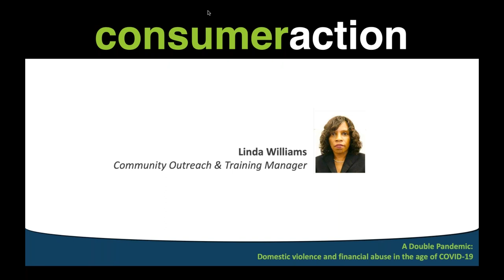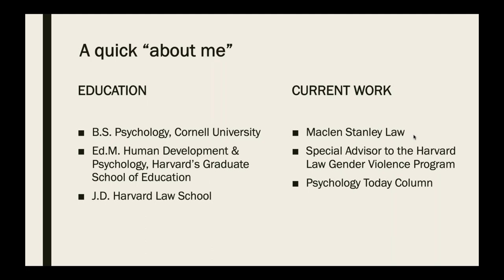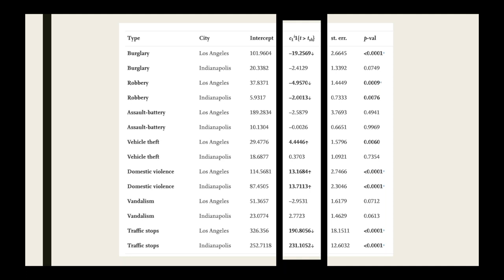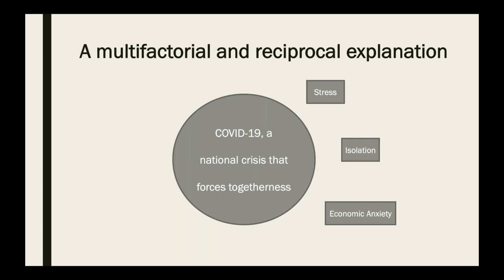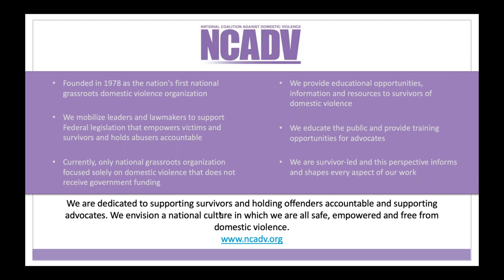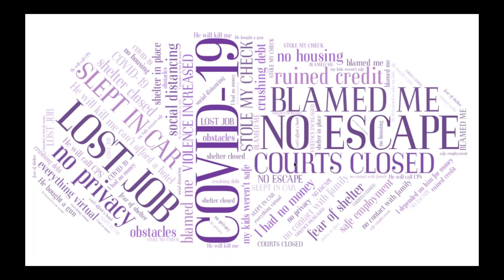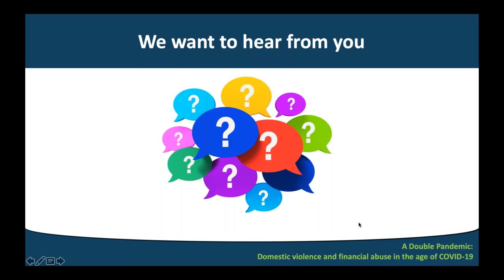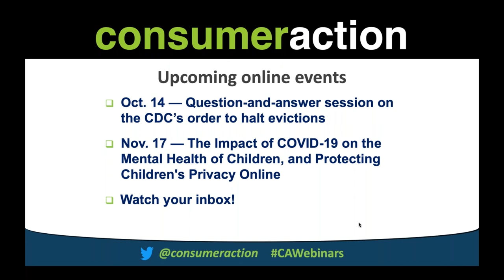Domestic violence and financial abuse during COVID-19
We can add yet another public health crisis to the toll of COVID-19: domestic violence. Can you recognize the signs of an abusive relationship? Consumer Action's webinar is led by attorney Maclen Stanley, who specializes in pursuing claims of sexual assault, sexual harassment and gender discrimination, and Gretchen Shaw, deputy director of the National Coalition Against Domestic Violence.

Mounting data suggests that violence in the home has increased under the conditions created by the coronavirus pandemic—heightened emotional and financial stress, forced togetherness, and isolation from friends and outside family members. The National Coalition Against Domestic Violence reports that 94-99% of domestic violence survivors have also experienced economic abuse, including losing days of paid work, having funds withheld from them, being forced into debt or unemployment, or losing access to safe housing.